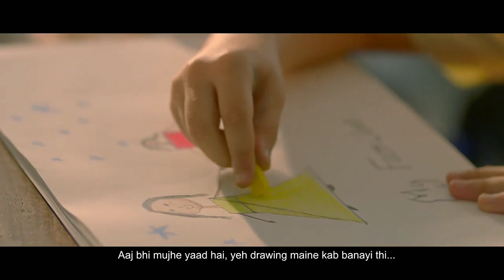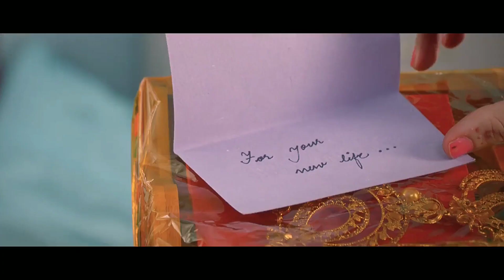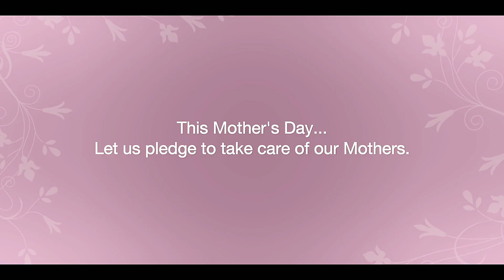Mother's Day|Super Moms|Amway Celebrating Mother's Day|Mother's Day Special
Mother's Day|Super Moms|Amway Celebrating Mother's Day|Mother's Day Special|Amway

About this Video:
मां का कोई दिन नहीं होता है दिन की शुरुआत ही मां से होती है। आज का यह वीडियो हर एक मां को समर्पित।

Social Media Link:
1) Instagram:
     t=Q_eLmEKk1rHPFNKz-Dm4fQ&s=09
4) Linkdin: